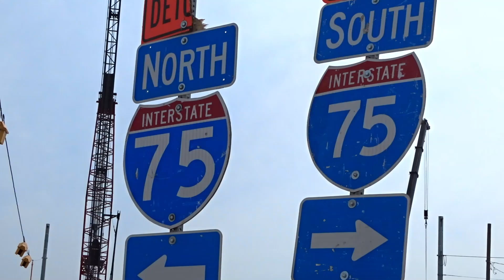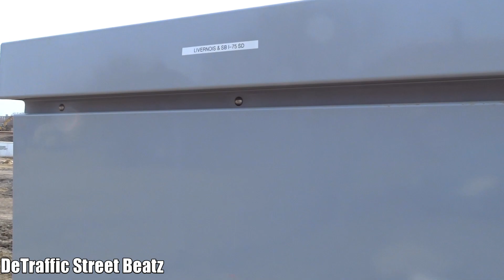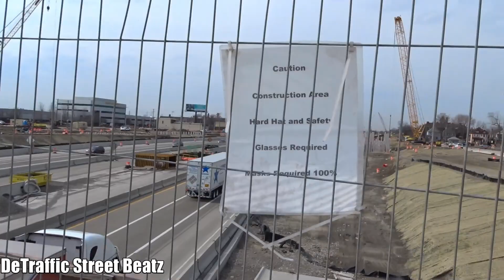Traffic Lights Covered Up Before Upgrade to New Econolite Signals | Livernois & Fisher Service Dr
Traffic Lights Before Upgrade Livernois & Fisher Service Dr Under Construction 🚧
Livernois & West Fisher Service Drive, Detroit, MI